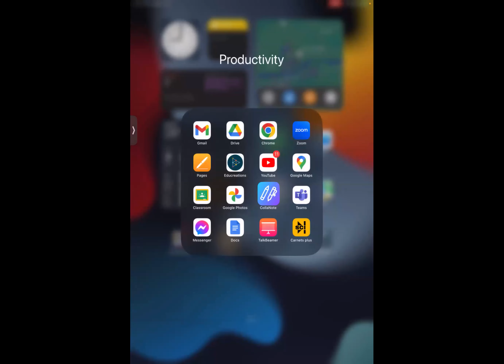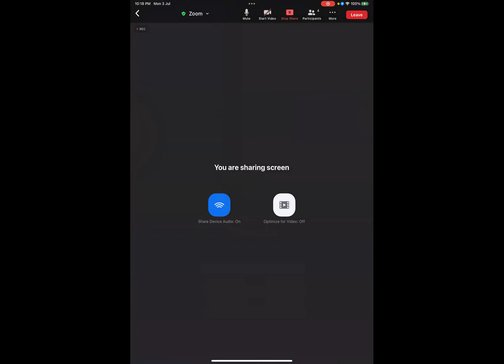Dhi-e Quantitative aptitude July 3, 2023